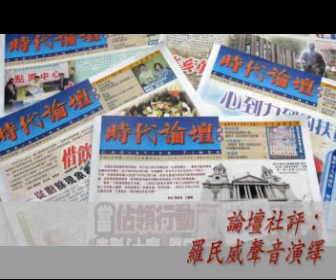【聲音社評】1445期：兩岸「一國兩制」不再的社會啟迪（時代論壇）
……兩岸關係的微妙變動，所帶來的並不是命運的軌跡，而是小格局如何左右大格局的啟迪。在歷史的長河裡，人的努力實在渺小，但在掌管歷史的上主手中卻是塑造未來所不可或缺的材料。台灣社會今天的民主能量，背後有一代又一代人民的努力與堅持。香港社會要保存核心價值，追尋誠信而安居的社會，就要放眼那個比二○一七更遠的將來，比「股市可能波動」更深層的價值。……